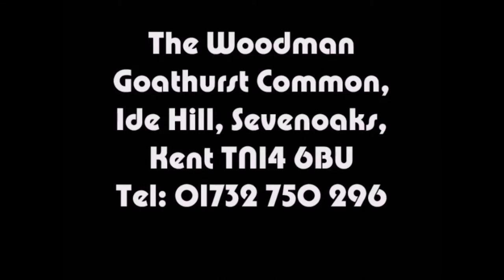the hunter 4 12 2014